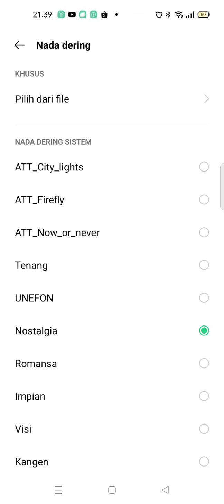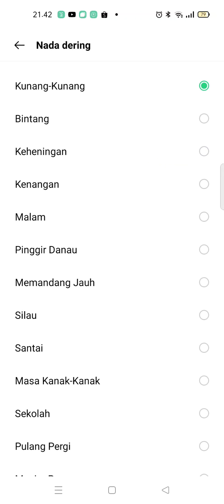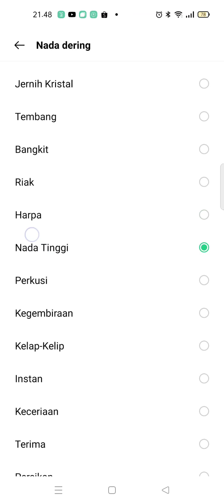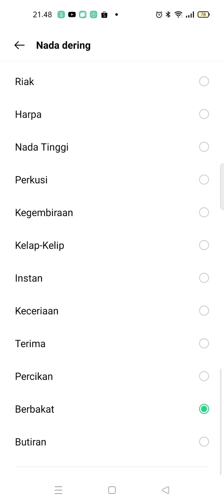OPPO ColorOS 11 ringtones and notifications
it was totally same with ColorOS 7 ringtones

recorded: OPPO A92